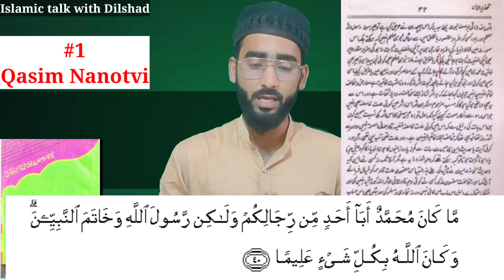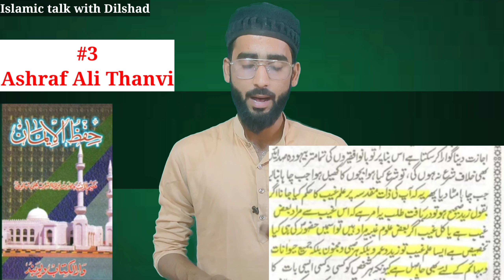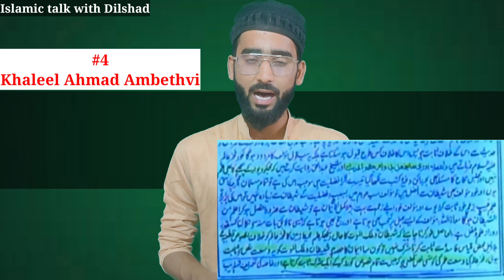Ala Hazrat ne Deobandi ka kafir kyu kaha| आला हजरत ने देवबंदियो को काफिर क्यो कहा | Sunni vs wahabi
Ala hazrat ne Deobandi ko kafir kyu kaha | आला हजरत ने देवबंदी को काफिर क्यो कहा | hussam-ul-haramain | Sunni vs wahabi | Islamic talk with dilshad

Cover topics 👇🏻

Hussam-ul-haramain
Ala hazrat book
Sunni vs Deobandi
Deobandi ki gustakhiya
Ala hazrat ka fatwa
Islamic talk with dilshad
Ala hazrat ne Deobandi ko kafir kyu kaha
Ala hazrat ne wahabi ko kafir kyu kaha
Deobandi par ala hazrat ka fatwa

Hello Assalam-o-Alaikum ❤️

Is video me Ala hazrat ne jo kitaab likhi hussam-ul-haramain usme deobandi ulma par jo kufr ka fatwa lagaya uske baare me bataya hai
Insha'Allah video pasand ayegi
Don't forget bell icon 🔔